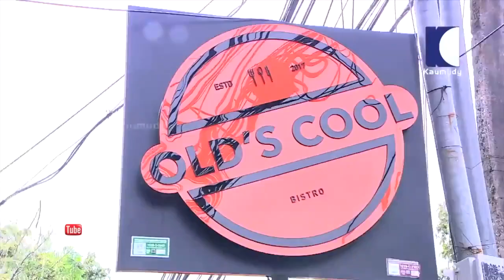ഞാൻ സ്ഥിരം പോകുന്ന റെസ്റ്റോറന്റ് ഇതാണ് | സുചിത്ര നായർ | Suchitra Nair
Suchitra Nair is an Indian film actress from Trivandrum. She made her debut with the Malayalam TV serial called Krishna Kripa Sagaram. She became very popular after acting in negative role in the serial Vanambadi directed by Aadithyan.